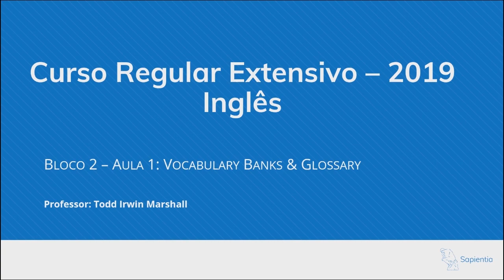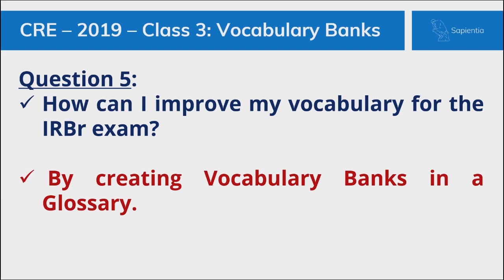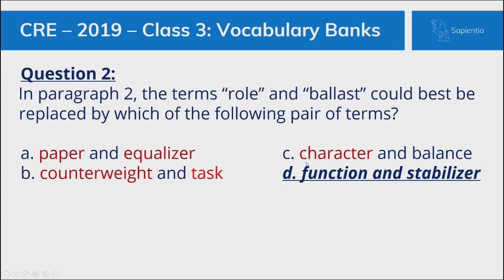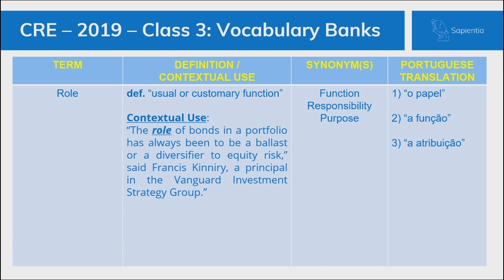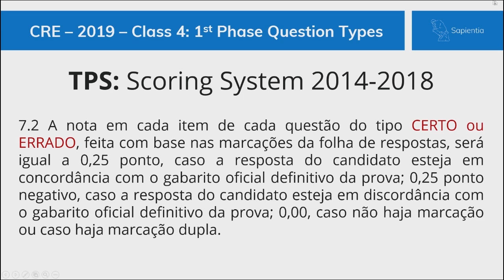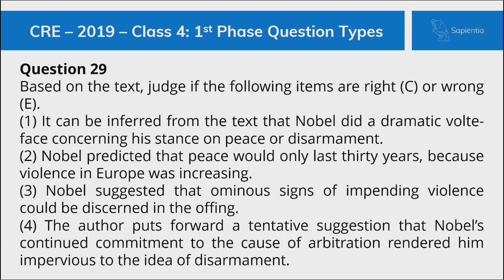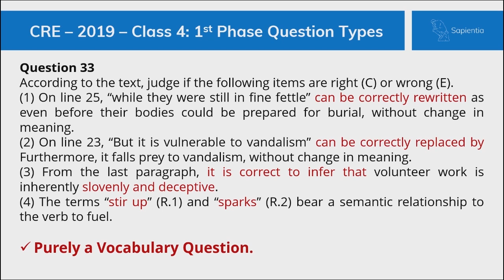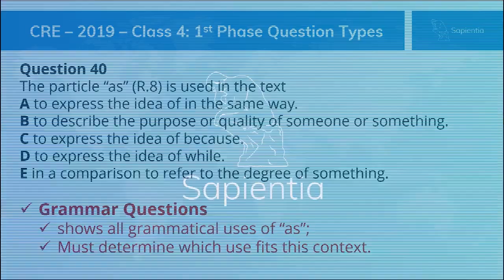Como ampliar seu vocabulário em Inglês | Concurso Diplomata CACD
Nesta aula, nosso professor Todd Marshall aborda técnicas para ampliar seu vocabulário em Língua Inglesa, mostrando como ter um estudo direcionado para o Concurso do Itamaraty. Criar o seu próprio "Vocabulary Banks", um registro de palavras com definição, sinônimos e traduções, é uma estratégia-chave para o aprendizado do idioma e memorização dos termos relacionados ao concurso.

Dessa forma, utilizar métodos voltados para a ampliação de vocabulário em língua estrangeira, consiste em um alicerce fundamental para sua preparação para o Concurso de Admissão à Carreira Diplomática.

O nosso professor de Língua Inglesa explica, de forma detalhada, a importância e a criação de um "Vocabulary Banks and Glossary", revelando os principais métodos e caminhos para direcionar seu estudo em inglês para as provas do Instituto Rio Branco.